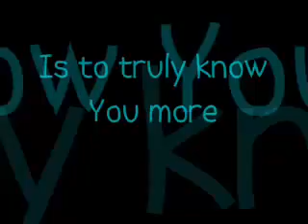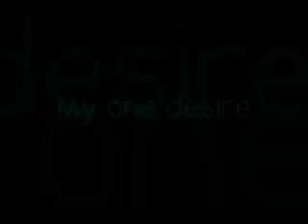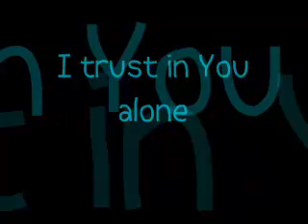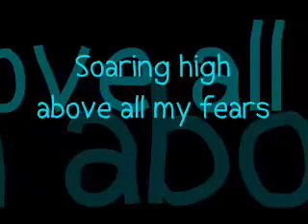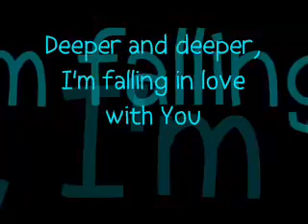YouTube- SAVING GRACE - HILLSONG with lyrics HQ.mp4